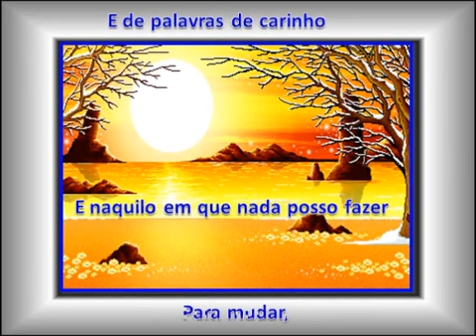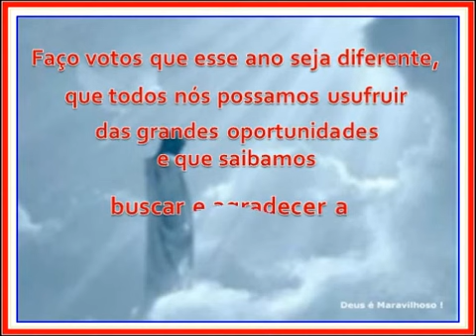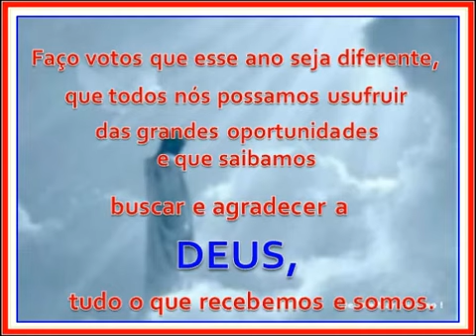MEU DEUS Miguel Alfredo Augusto Moojen Moojen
Uma mensagem de fé. Li essa bela mensagem e resolvi format-a-la. De autoria do Dr.Miguel Alfredo Agusto Moohen Moojen - Porto Alegre - RS